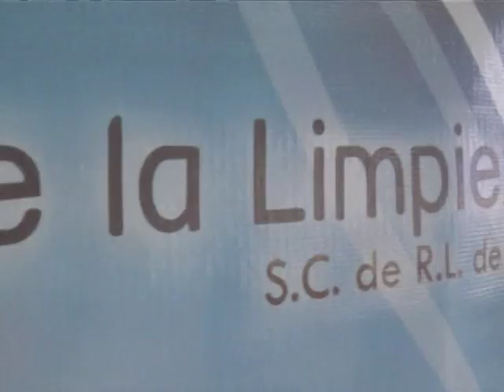Reynaldo Lugo Escobar, invidente empresario, guía del MAQRO y universitario